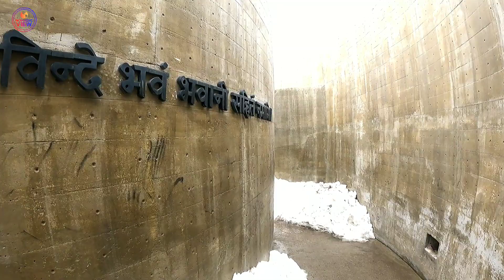Roop Kumar Rathore ka live stage show | Kedarnath Yatra 2023| Chardham Yatra